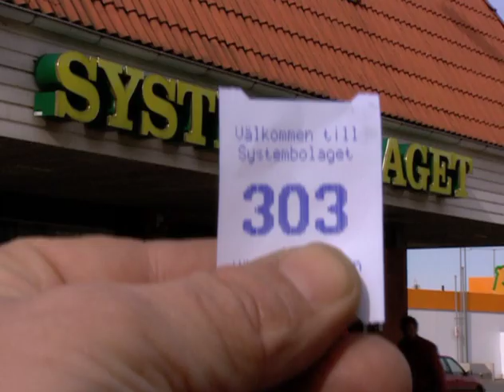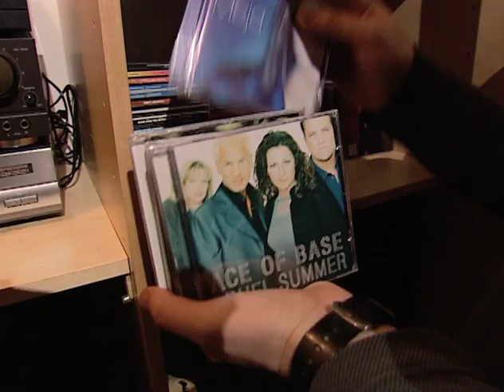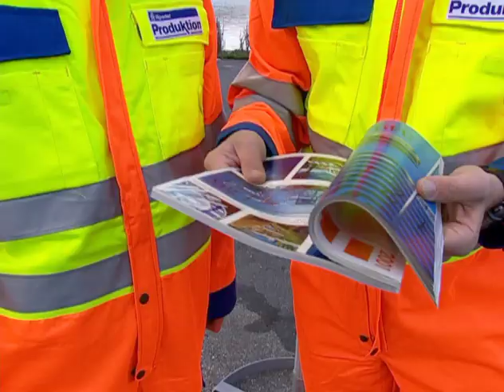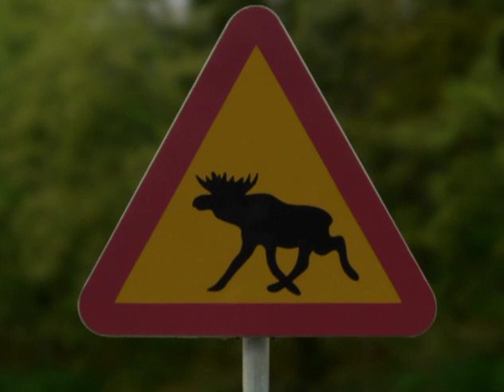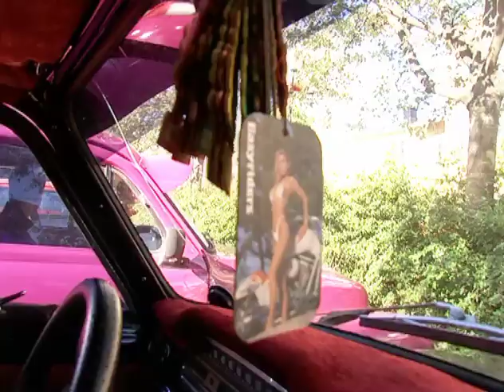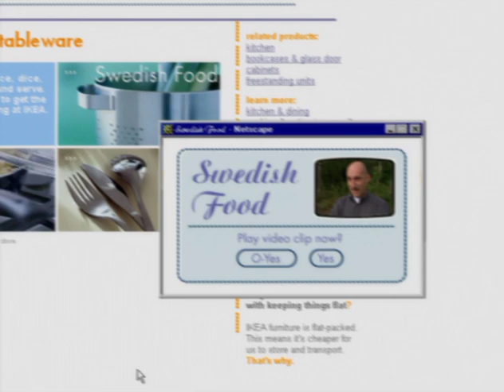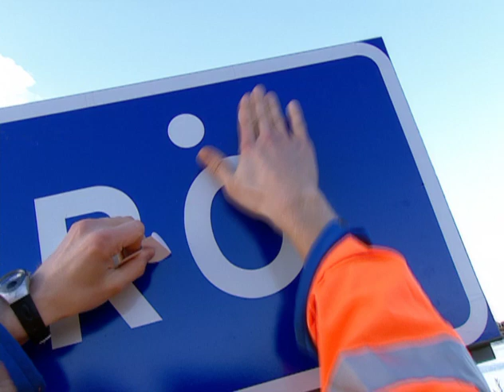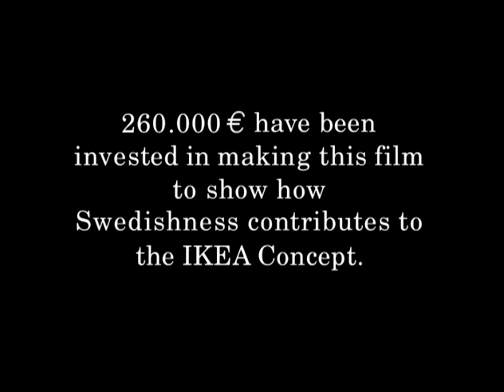Swedishness IKEA 2001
20 non-Swedes in Sweden on Swedishness.
An entertaining way to show why IKEA is different.

This was the most popular internal film production within IKEA in 2001 and onwards for years.
It was produced by Dockhouse Film & TV in Gothenburg, and it won several awards at international film festivals. Original music by Klas Insulán. The song "Be Mig" (Ask Me) by Nordman.
It was replaced by the film Sweden Today 2013